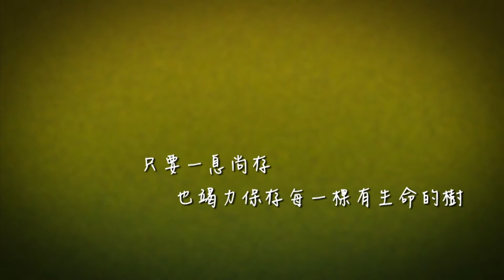N+N電影映後嘉賓 浸會大學社工系講師邵家臻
香港 Hong Kong / 2014 / 95min / 粵語對白，中英文字幕
Cantonese with Chinese and English subtitles
導演 Dir: 賴恩慈 Mo Lai
編劇 Screenwriters：楊秉基賴恩慈

監製：賴恩慈、楊秉基
製作公司：一毛製作有限公司
主演：楊秀卓 、 簡慧賢 、 莫昭如、謝至德
類別：劇情片
片長：95分鐘
聯絡：一毛製作有限公司

故事簡介

《N＋N》電影關於兩爺孫面對城市急促發展的故事，延續賴恩慈導演簡約、率性、自然的電影風格。賴導的劇情短片《1+1》橫掃香港兩大短片競賽，榮獲鮮浪潮最佳電影和ifva金獎，而《N＋N》是她的首齣劇情長片，對我城消失事物的寄意放大N倍。慈祥爺爺與精靈孫女在立法會外、天星碼頭遺址旁以富貴竹祝福城市。他們居住的菜園村為了讓路高鐵而拆掉，而我們的城市裡還有更多人被毀家園：活化工廈被強迫收樓的藝術家、無根的九十後、比下有餘的中產……城市人似乎都不敵「大怪獸」的魔抓。只要一息尚存，他們也會竭力保存急速流失的集體回憶及每一棵有生命的樹。《N＋N》 入圍超過十個國際影展，並在影展上獲得最佳電影，最佳外語片等獎項。

Film Background

The Hong Kong government proposed to build the high-speed railway four years ago, at the cost of demolishing Choi Yuen Village, causing a lot of controversies. The film tells the story of a grandfather and granddaughter in the Choi Yuen Village, aiming to bless Hong Kong through Prosperity Bamboo and also raise awareness on issues of city development.

Subsequently, the decision of demolish was confirmed. Villagers' demands have also back-downed from 'No Move, no demolish' to 'Build first, then move'. This has let to the production of that continues to tell the story of the grandfather and granddaughter in a documentary-like way. The film records the development of the Choi Yuen Village incident through the film, juxtaposing the realistic and the fictitious components; some personages are even real characters in real life.There is no war in Hong Kong but still a great challenge exists. Without democracy there is no freedom. Not only losing our home, we native Hongkongers also have lost our identity in this war of democracy.

We hope the grandfather and the little girl can wake the hardening hearts of people, open our eyes to see memories that are fading away, and think about what could we still hold onto in the future.“N+N” is the first fictional film from Mo Lai Yan Chi (Young Artist Award (film) winner). It is a multi-layered story told spontaneously in a natural and simple manner as “1+1”, which is her first prize-winning fictional short film as well gained her the Fresh Wave Award and Best Film Award in Fresh Wave Festival 2010.

Synopsis

Fake Democracy destroying homes in Hong Kong.

It is a story between a grandpa and his little granddaughter whose home is to be cleared out by the government for the sake of constructing a High-speed Railway route right through their village. They visit different old buildings that are about to be pulled down due to redevelopment. As they lay Lucky Bamboos at these places, they are sending their care and blessing.

Facing the irrational and high-handed authorities, the benevolent grandpa and his granddaughter has chosen the tenderest way of protest. Witnessing the destruction of own homeland is frustrating, but as long as the last breath is still being held, one will spare no efforts to preserve the swiftly elapsing collective memory, and every tree of living.